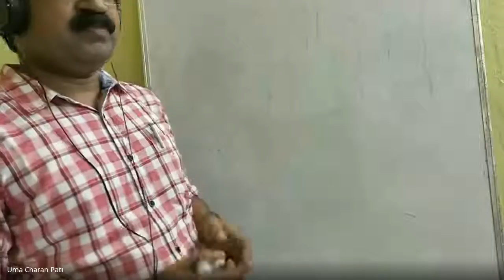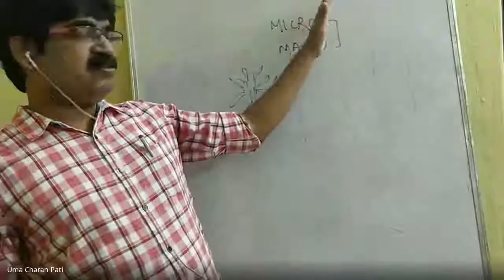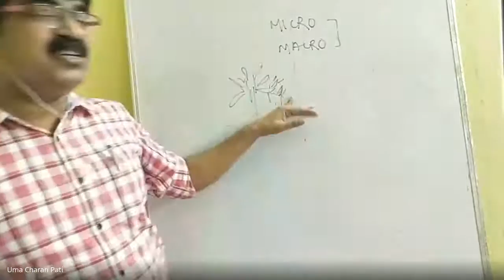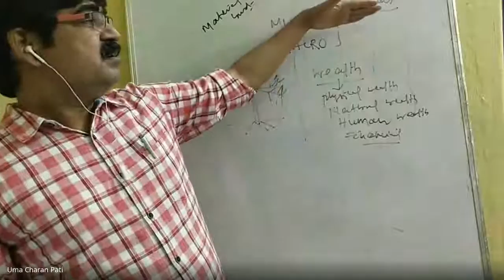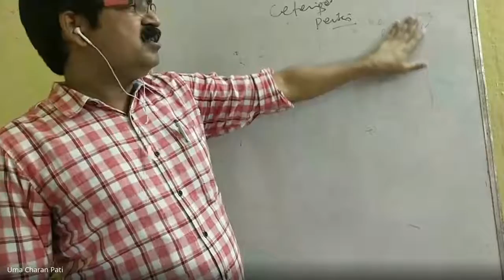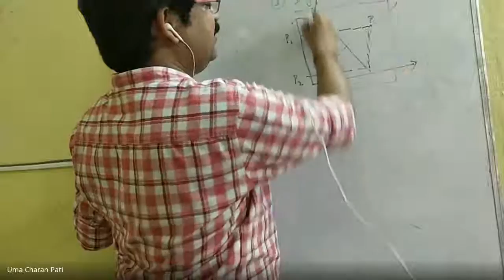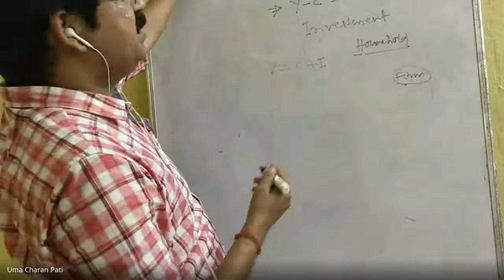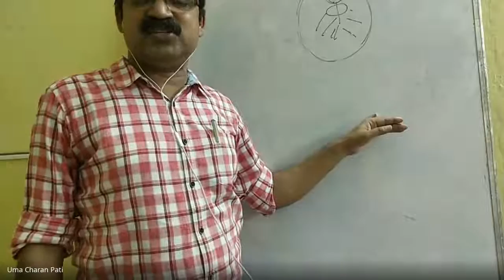Basic concepts in macroeconomics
PROGRAMME: BAEC 2ND SEM
COURSE: BAEC 03, BLOCK  1

RESOURCE PERSON: Uma Charan Pati
Deputy Registrar, GM University Sambalpur